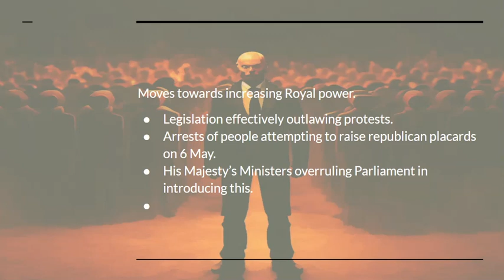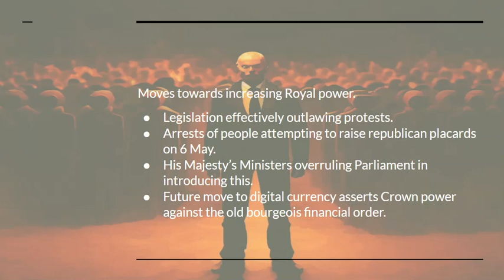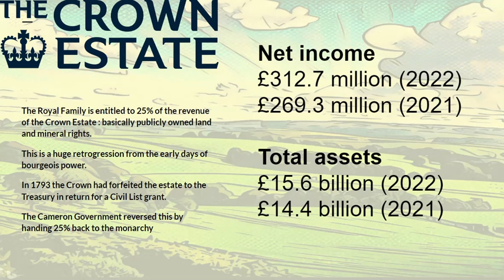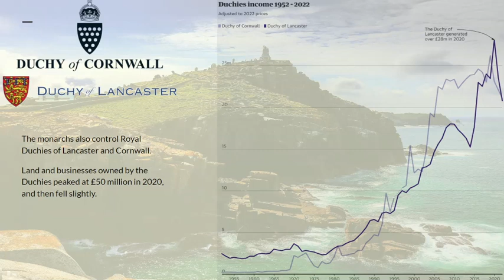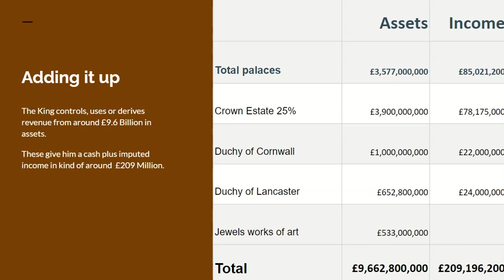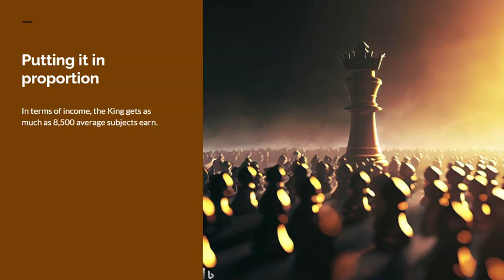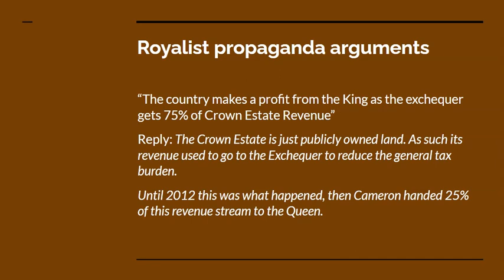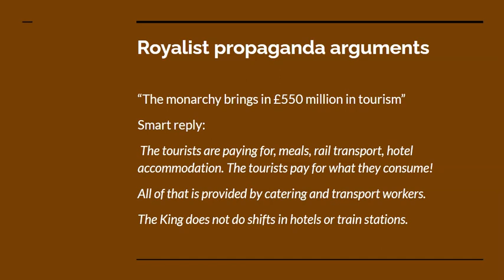Monarchist Revanche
Britain is going backwards, with a reinforcement of Royal power and wealth.